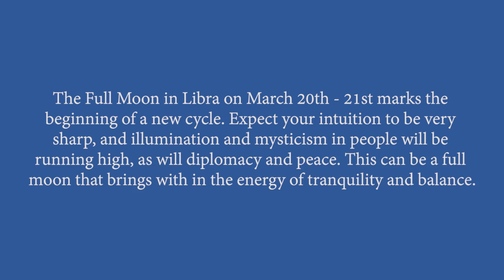Full Moon in Libra March 20th & 21st, 2019 Psychic Crystal Reading By Pam Georgel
To purchase my - What's Lucky And New For You in 2019 Psychic Tarot Readings For Each Zodiac Sign
To purchase my - Psychic Crystal Readings for your sign for March
To purchase my - Big Love Psychic Tarot Readings For 2019 Singles and Couples For Each Zodiac Sign
To purchase my - Jupiter in Retrograde Psychic Tarot and Crystal Readings for Each Zodiac Sign

Earth 1:52, Water 5:46, Fire 10:02,  Air 13:48